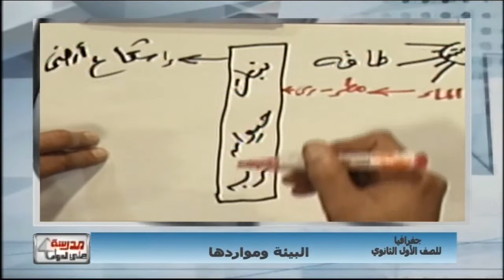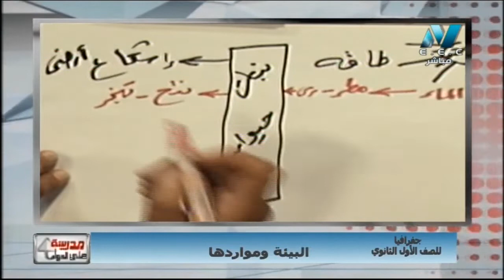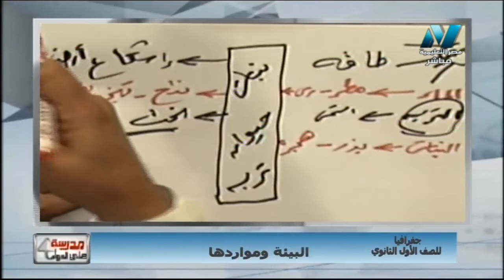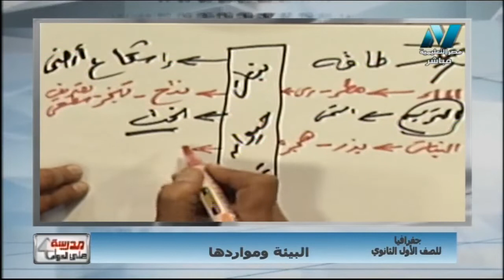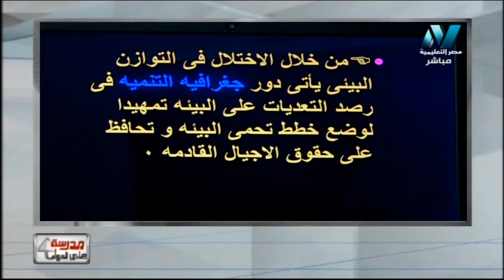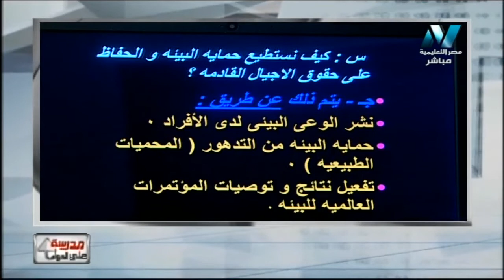جغرافيا 2 ثانوي ( الوحدة الثانية : البيئة و مواردها ) أ خالد عبده 25-11-2018